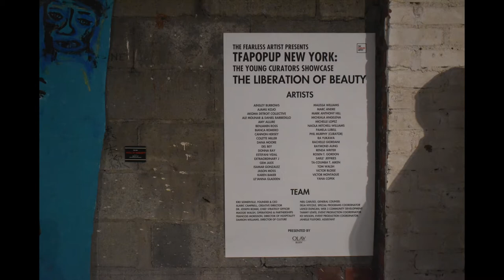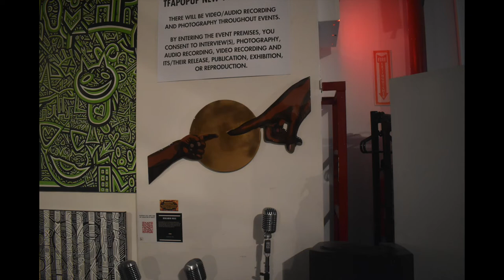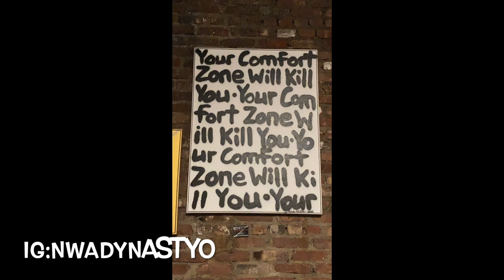Nwa's visit to the Fearless Artist Showcase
I was invited to see the Fearless Artist showcase in New York. Although I didn't get to meet and capture all the art work at this showcase, It was a pleasure witnessing these brave and courageous artists in their element. Take a moment to explore the New York art scene with me!

These are moments I will remember forever and I wanted to share it with you all.  Please check out these artist and all they have to offer!